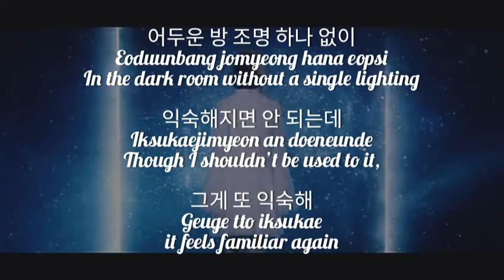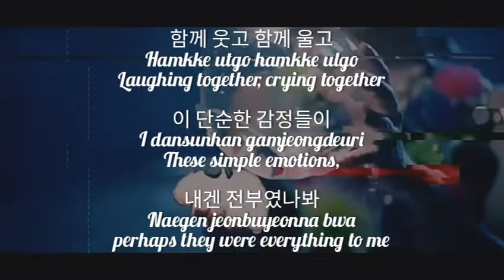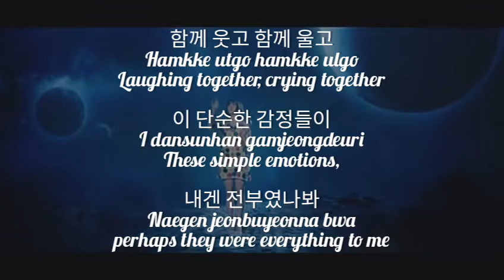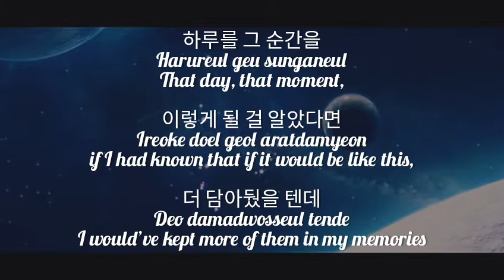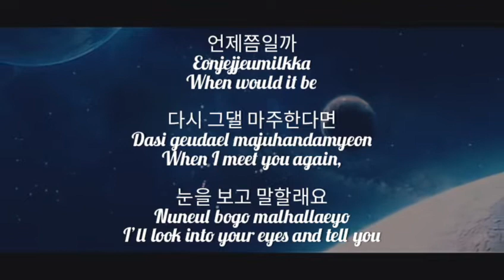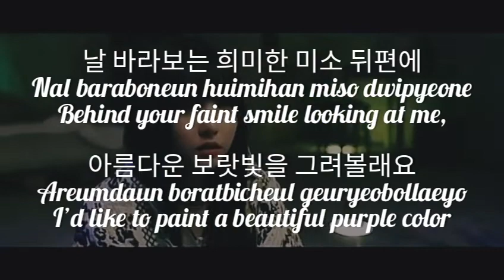[ MV Lyrics ] Still With You Jungkook Cover by Caca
Original Song by Jungkook BTS

Caca Solo Debut
Calista Jennifer Present to Buffy & LJ Fams

Editor :
Composer
Calista Jennifer
Lyrics Video / MV
Calista Jennifer

[LJP Official Account]